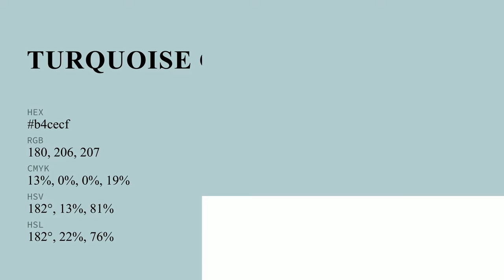Turquoise Grey color b4cecf hex color - Green color - Warm color b4cecf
What color is Turquoise Grey ? b4cecf hex color - Green color - Warm color b4cecf

Hex b4cecf Color Code is also known as Turquoise Grey color.

Hex b4cecf Color code in RGB color code model is created after adding 70.59% red color, 80.78% green color and 81.18% blue color.
Hex b4cecf Color code in CMYK color (process color) code model is generated after subtraction of 13% cyan, 0% magenta, 0% yellow and 18% black.